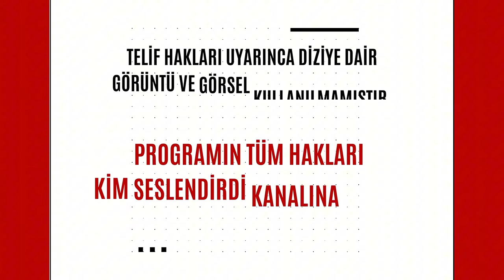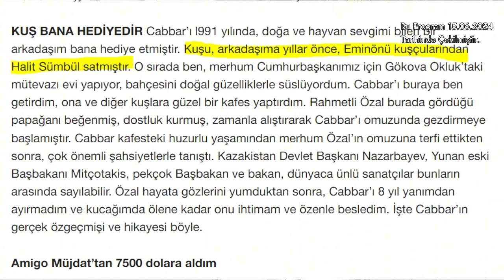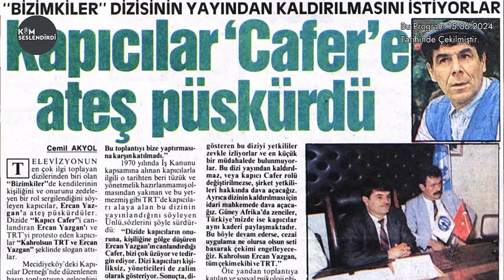Bizimkiler: Nasıl Çekildi? | 29. Bölüm - Özgür Yelence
Bizimkiler: Nasıl Çekildi? programımızın 29. Bölümünde dizide Aslı'nın sevgilisi Özgür rolünü oynayan ve aynı zamanda dizinin yönetmeni Yalçın Yelence'nin oğlu olan sevgili Özgür Yelence Şale Apartmanı önünde hem Yalçın Yelence'yi hem de Bizimkiler dizisine dair bilinmeyenleri konuştuk.